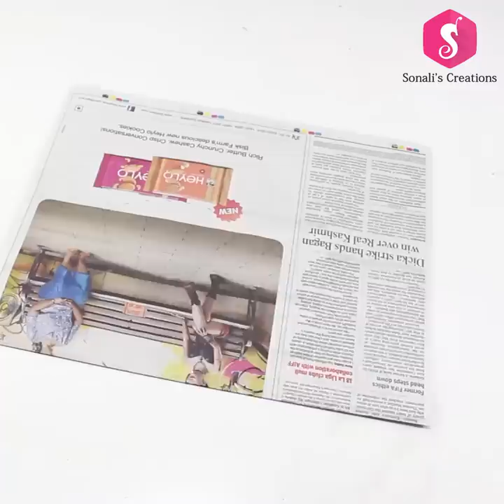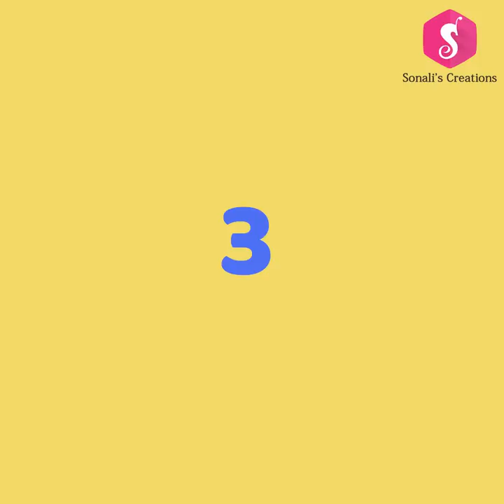4 USEFUL DIY CRAFTS with OLD MATERIALS